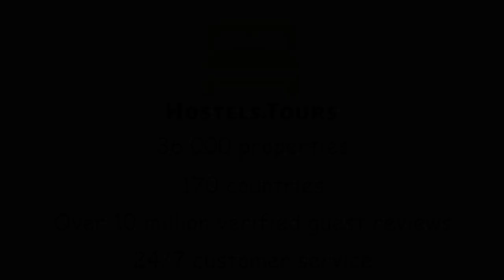Hootananny Hostel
Check availability, price, reviews and discount on Hootananny Hostel can be found

Hootananny is a lively hostel with spacious rooms in a traditional Edwardian public house dating back to the early 1850s. We offer large, airy, comfortable rooms and have a great reputation for a warm atmosphere and helpful staff. We're located in the heart of Brixton with excellent transport links - a great location to stay and explore the city of London.With just a ten-minute walk to Brixton underground station, you are straight into Central London on the tube in less than 15 minutes. As one of London’s most diverse and vibrant areas, Brixton has world famous covered and street markets, is a hub for music venues, is full of atmospheric pubs and has the pick of the world’s best cuisine with a great selection of restaurants. Hootananny is located right next to two bus stops with 24-hour connections to the city centre.Hostellers are treated to a 20% discount on drinks at the award-winning bar downstairs that was recently crowned Best Live Music venue in London. Festival headliner Manu Chao chose Hootananny bar to give a secret show after his festival performance, and Hootananny star gigs include big gypsy bands, hip hop, dubstep, afrobeat, live reggae acts from Jamaica, ska, world music and indie rock. Fridays during winter also feature live comedy, and entrance is free before 10pm.Important- Please be aware that you must present photo I.D. when you arrive. We only accept passports or a driving license as valid I.D. This is a hostel for over 18s only, there are no family rooms and we do not cater for young children.- The hostel is located above a live music venue, and music can be heard throughout the hostel until fairly late on Friday and Saturday nights. This does not prove to be a problem for many of our guests, but we can provide you with earplugs if you would like to ensure a good night's sleep.- Reception is open from 9am - 12 midnight. Check-in time is after midday, but if you arrive early you can always relax in our lounge room or use the amenities.- Check-out time is between 9am and 11am.- We take a £10 deposit for the key. This is refunded at check-out when the key is returned.- Online bookings for groups of more than 5 are not permitted.- We are a backpackers hostel and do not check in local residents of London into our hostel.Happy travels!